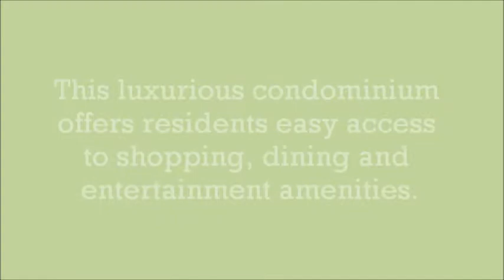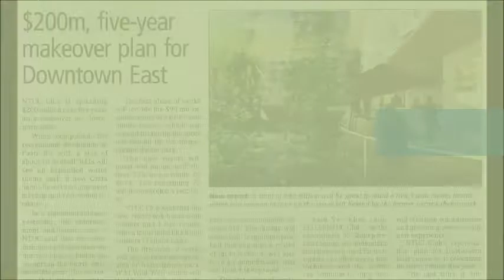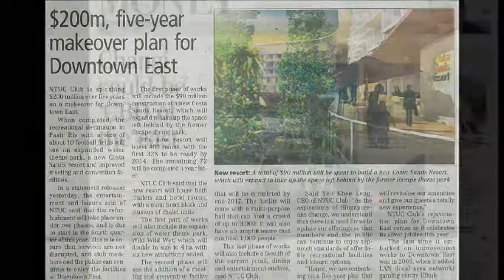Coco Palms at Pasir Ris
Developers New Launches Team

Coco Palms is an upcoming condominium to be developed by City Developments Ltd (CDL), located in a cosy residential enclave at Pasir Ris Grove. It is located just minutes' walk from Pasir Ris MRT Station and the adjoining White Sands Shopping Mall. This luxurious condominium offers residents easy access to shopping, dining and entertainment amenities.

Coco Palms condominium is sited on a large terrain beside D'Nest, Palette, and NV Residences. Coco Palms consists of 12 blocks comprises 944 residential units with a wide range of configuration from 1 bedroom to 4 bedrooms & penthouses with very efficient layout to match your life style. This development comes with unique theme landscaping, eco friendly waterscape and exquisite facilities within the development.

Coco Palms condominium is conveniently located to enjoy the multiple amenities nearby. Located just minutes' walk from Pasir Ris MRT Station and the adjoining White Sands Shopping Mall, this luxurious condominium offers residents easy access to shopping, dining and entertainment amenities.

Within a short drive away, a vibrant mix of retail & lifestyle shopping choices await you at the Ikea, Courts & Giant hypermarket at the Tampines Retail Park. Take your family to a fun-packed day out at Downtown East and Pasir Ris Park.

Coco Palms is close to primary and tertiary educational institutions such as Elias Park Primary School, Coral Primary School, Meridian Junior College, United World College of South East Asia, The Japanese School and the upcoming 4th public university -- Singapore University of Technology and Design. The Overseas Family School is moving to Pasir Ris.